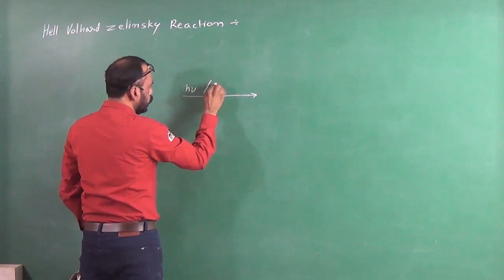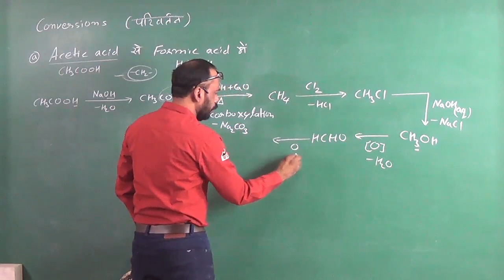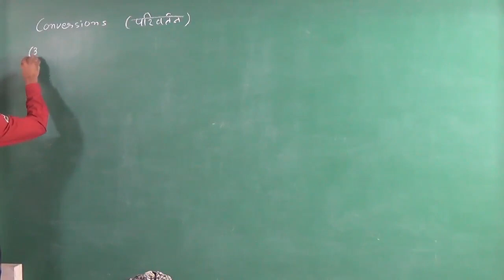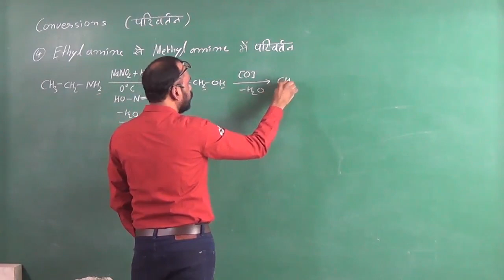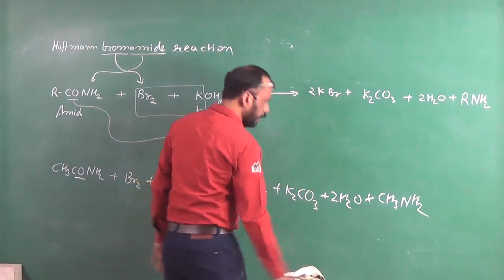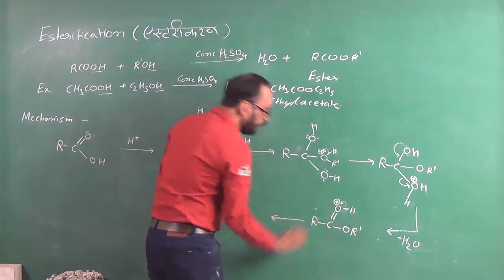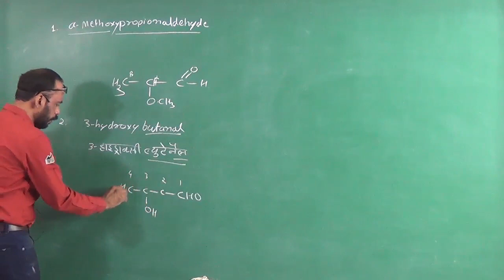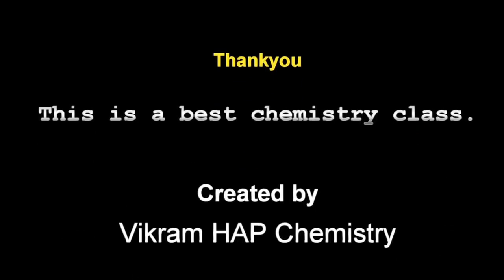13 Only Imp Organic Reactions HVZ Imp Conversiopns Esterification and Mechanism NCERT Que For IIT JE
Watch my full course on Basic Concepts of  Organic Chemistry

vol 09 IUPAC naming